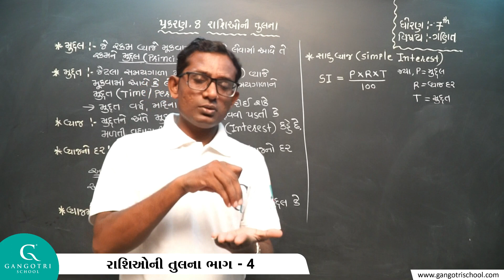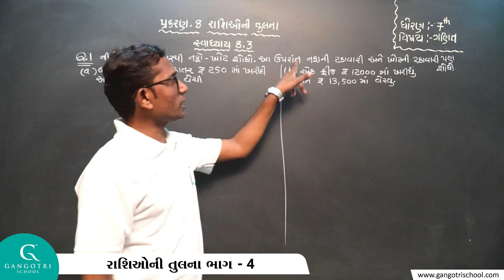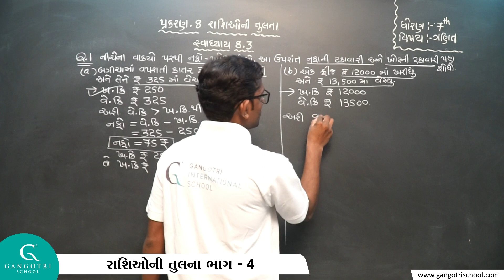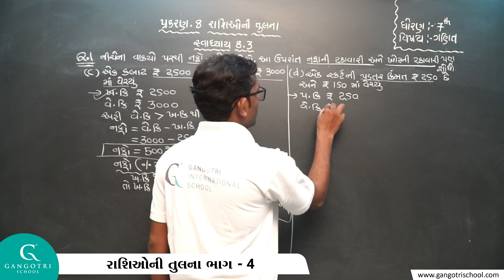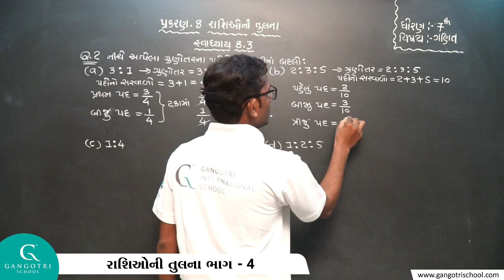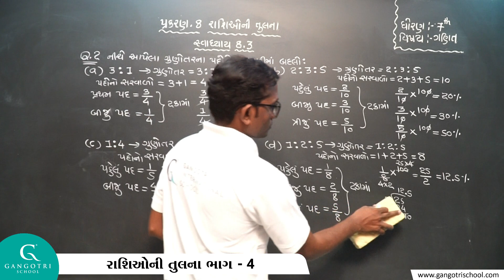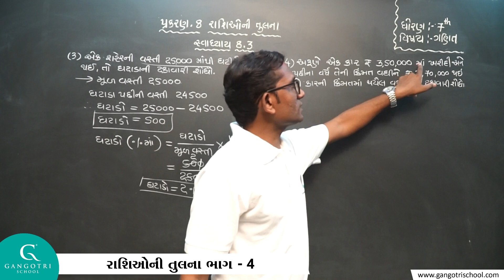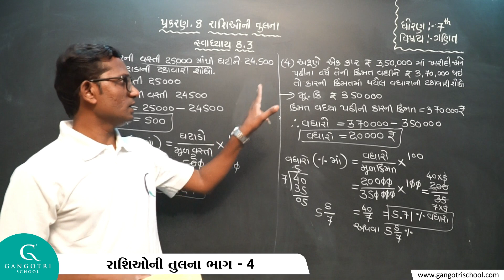ધોરણ - 7 । ગણિત । ચેપ્ટર - 8 । રાશિઓની તુલના । ભાગ - 4